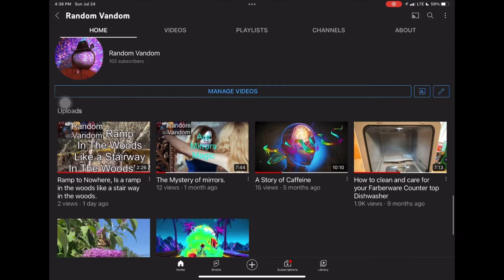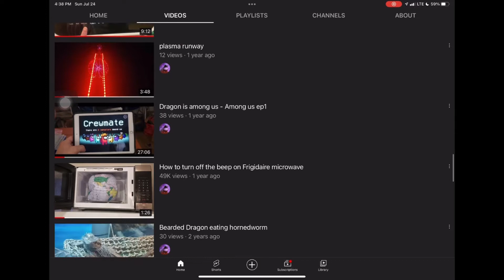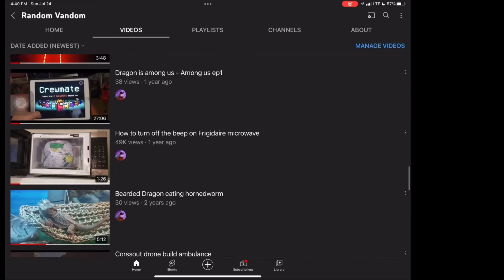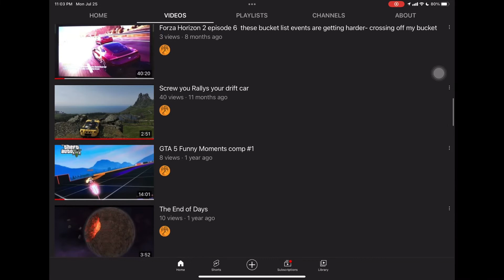100 YouTube Subscribers Thank you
With Random Vandom you never know what you will get.

My Equipment

IPad Pro 11 in 2nd Gen, Filming shot on Ipad, and IPhone 12 Pro Max. Edited on IPad Pro, and Mac 14 Pro I have started using Final Cut Pro now. Mic Rode Wireless Go II,

iPhone Stabler DJI Osmo 4, Mac Book Pro 14